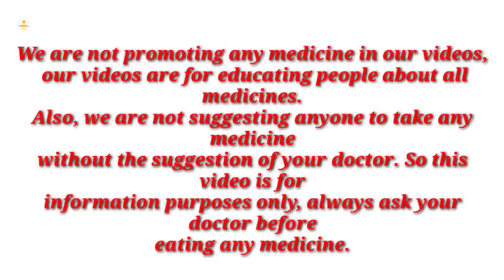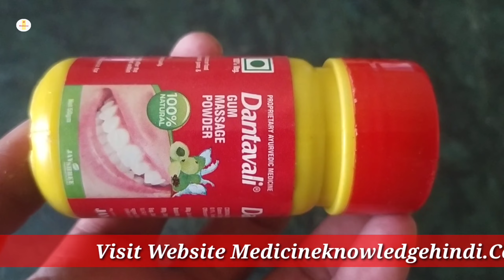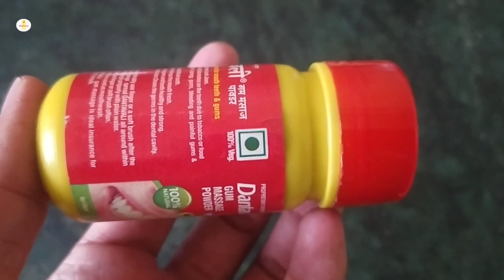Dantavali Gum Massage Powder | Dantavali Gum Massage Powder For Teeth | Dantavali Gum Powder Uses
Dantavali Gum Massage Powder | Dantavali Gum Massage Powder For Teeth | Dantavali Gum Powder Uses benefits Dosage Review in hindi

kindly note